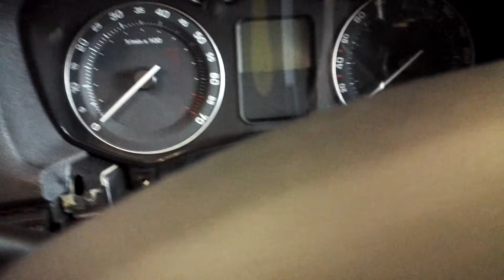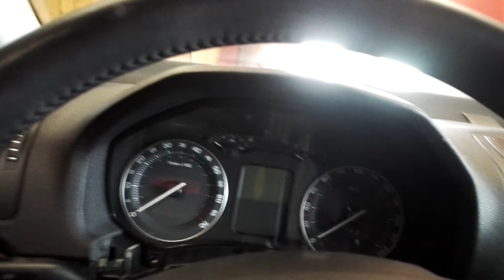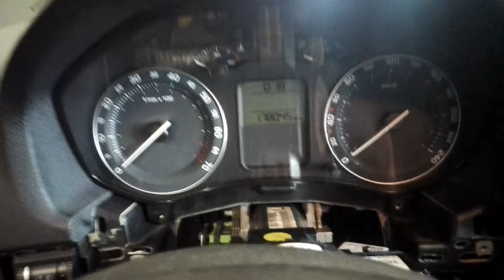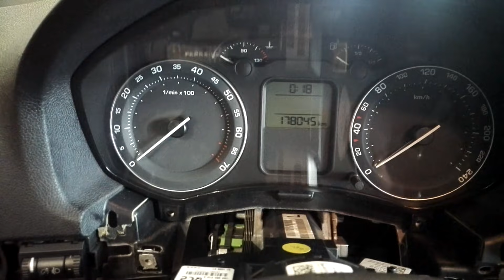Octavia II - Když motor nechce vypnout a svítí kontrolky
!!VAROVÁNÍ!! Toto video slouží pouze jako ukázka toho, jak to dělám já. Nejsem odborník. Pokud se rozhodneš dělat to stejně, činíš tak na vlastní riziko.

Pokud máš problém s vypínáním motoru, svítícíma kontrolkama, nebo něco podobného, mrkni na tohle video.